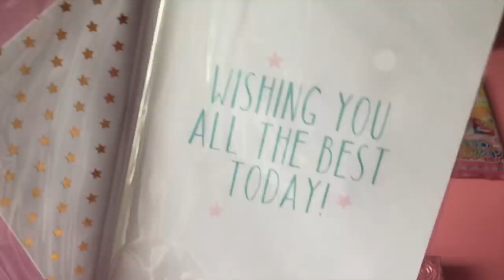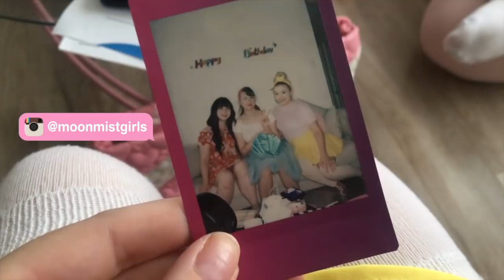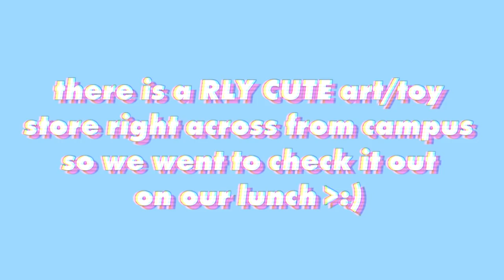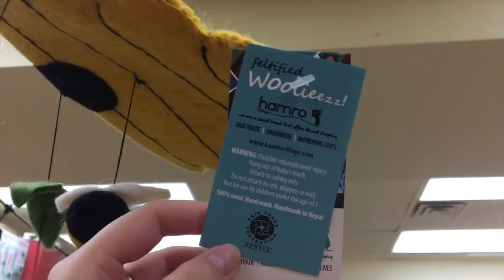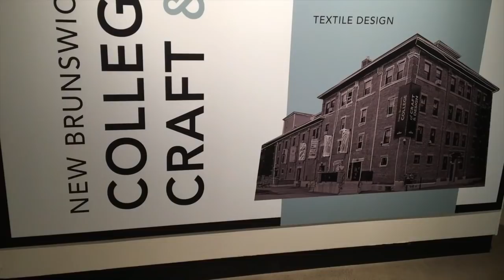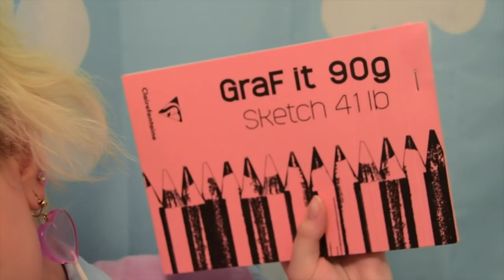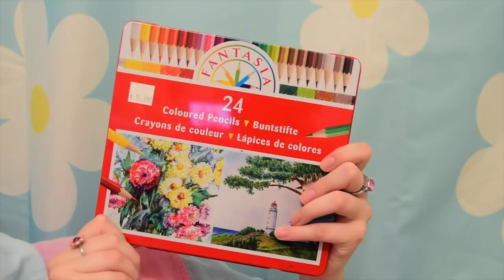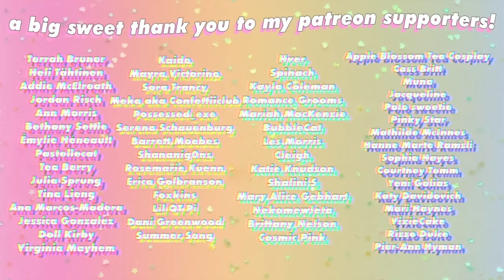First Day of Design School, Art Haul, and a BIG OLE RANT | Weekly Vlog